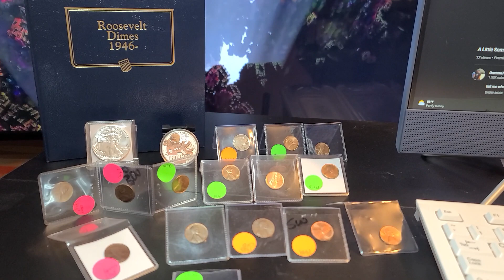Collab Auction & Gaw 8-11-22. Dacone710 & Hoover.